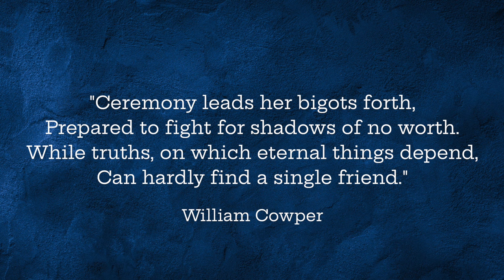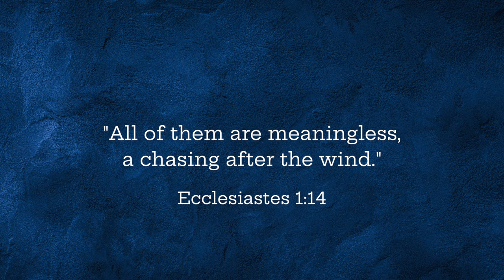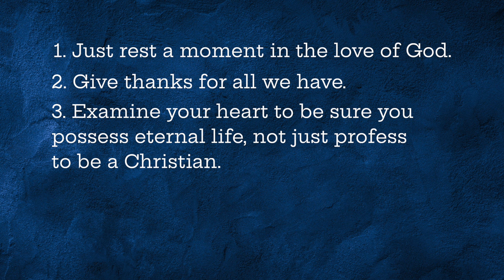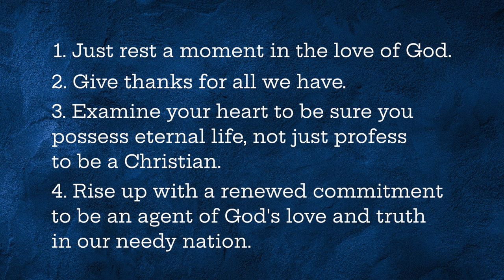Try These Four On The Fourth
Those who first came to America were looking for liberty, not land. But true liberty is only found in Jesus. "If the Son sets you free, then you will be really free" (John 8:36, GNT).